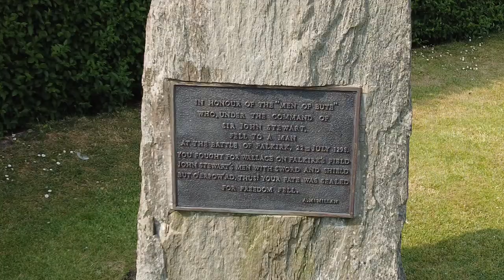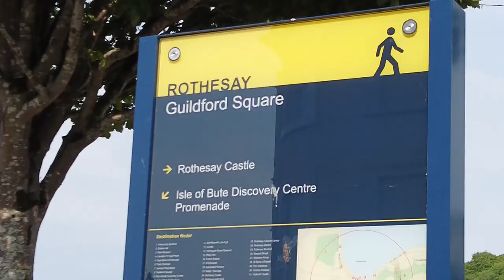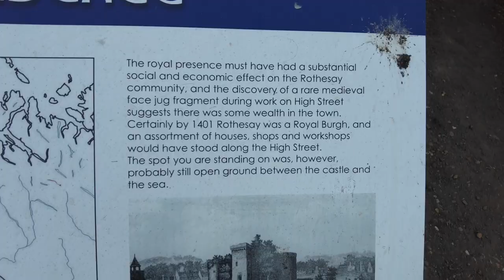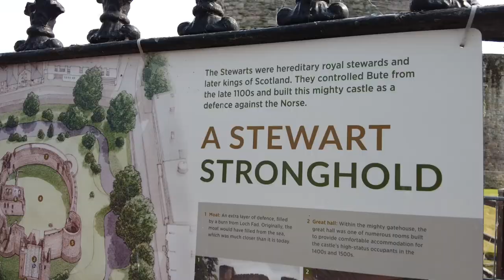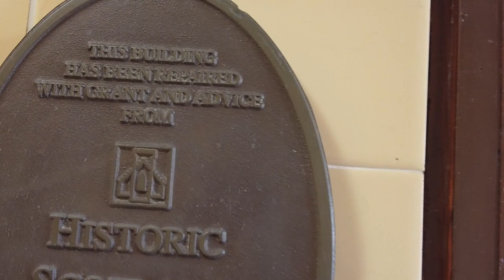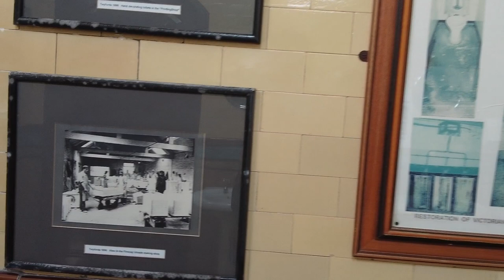Rothesay | Isle of Bute | Scotland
Rothesay is a smart Victorian seaside resort and the main town on the east side of Isle of Bute.

This highly accessibly town is very traditional and good looking with signs of its Victorian heritage including a splendid Victorian frontage cradling the romantic Rothesay Bay. Dominating the shoreline amongst the glorious esplanade gardens is the refurbished Isle of Bute Discovery Centre, a unique 1920s circular structure of cast iron and glass, now incorporating a cinema, theatre and many interactive displays as well as showcasing the best of Bute.

Visitors can also explore the impressive Rothesay Castle, its dungeons, thick outer walls and grand hall which are all now fully restored. Just behind it sits the fascinating Bute Museum.

To the north of Rothesay, through the small community of Port Bannatyne, lies Ettrick Bay, Bute’s most accessible beach, which is a relative safe haven for able swimmers.